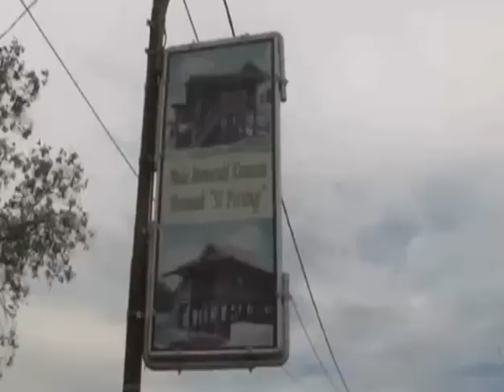18 Okt 2012 Gub berkunjung ke Rusun Marunda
18 Okt 2012 Gub berkunjung ke Rusun Marunda

Rekam Video : 17 Oktober 2012
Unggah Video : 17 Oktober 2012
Pemilik Video : Humas Pemprov DKI Jakarta (Sie Penyiapan Materi & Publikasi)